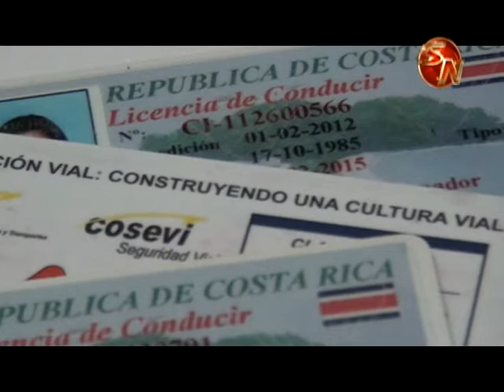La vicepresidenta de la Asociación de medicos de la region brunca levantò la voz en contra del pago